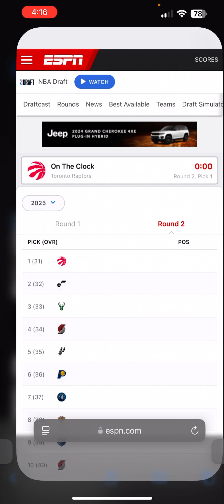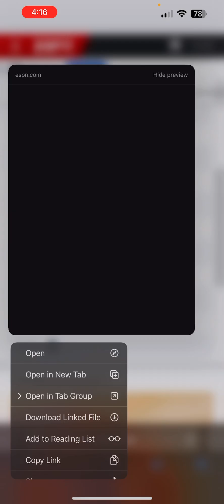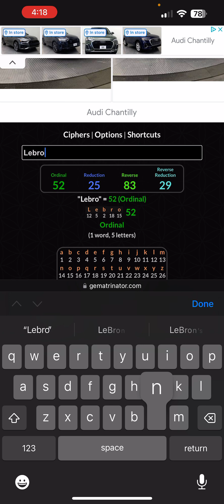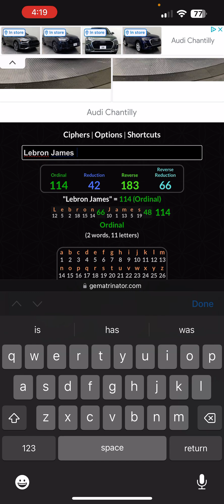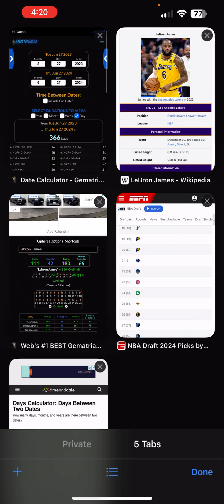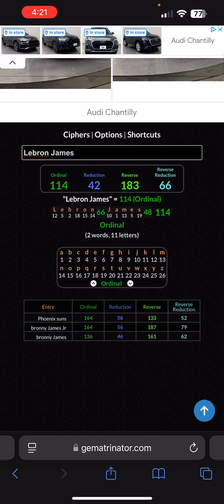BRONNY JAMES 2024 NBA DRAFT SCRIPTED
Here’s my thoughts on who and why today is day bronny gets drafted nba nbadraft LeBron james